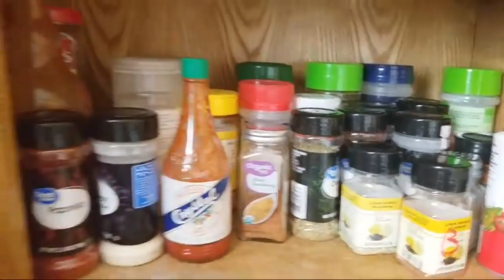Cooking Live Seafood Boil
Need to Know Info :

WILLTLEET.V.